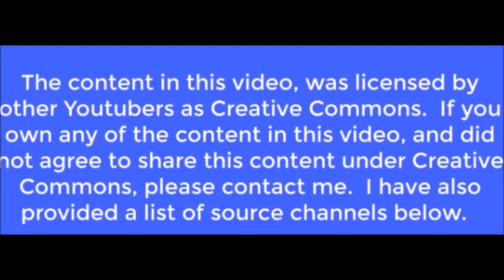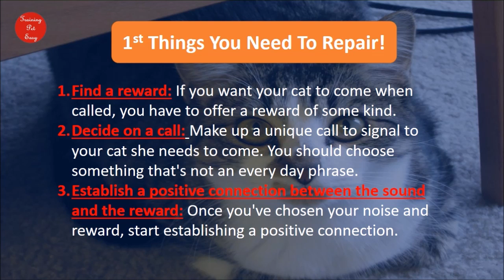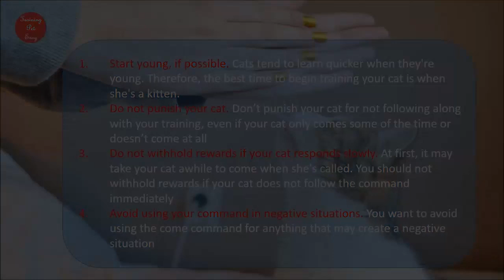training felines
This is a compilation of videos on cat training, which include a step by step video on cat training. Have four rescue cats and have learned through the years that cats respond to praise and treats. Only yell at a cat if it is in danger or destructive.